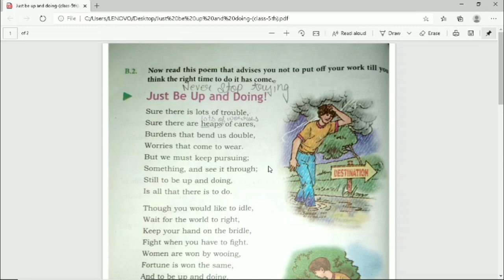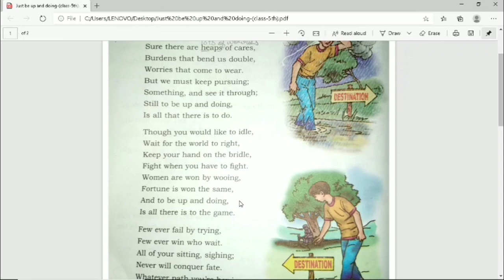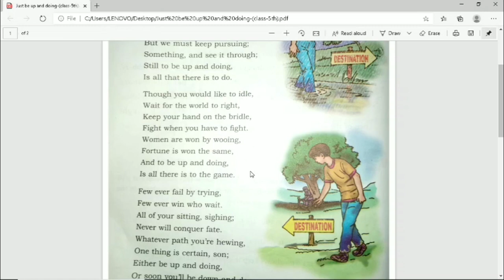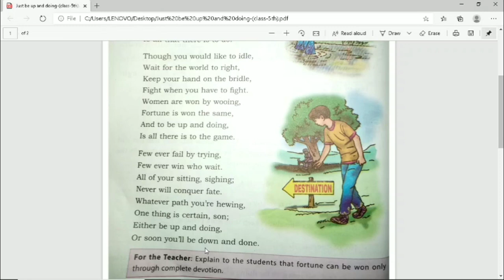Just be up and Doing-class 5 by Pushpa